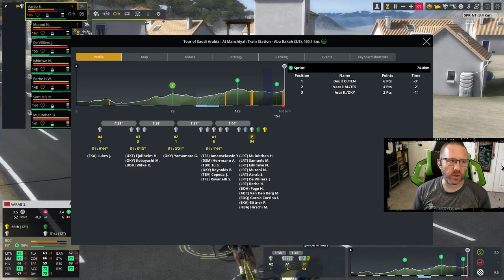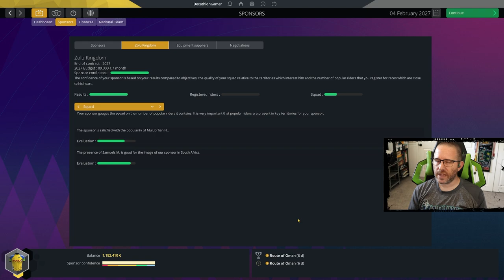PCM23 Lions - Ep 32 - Saudi Tour